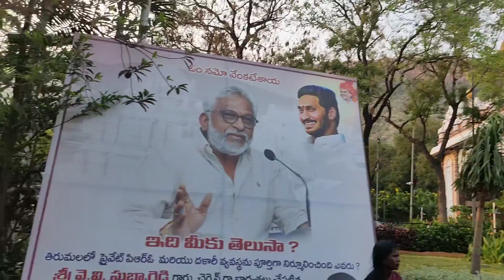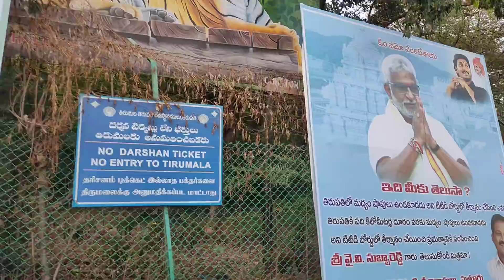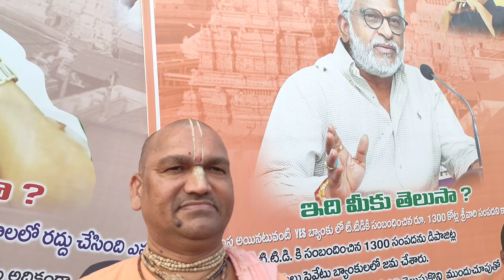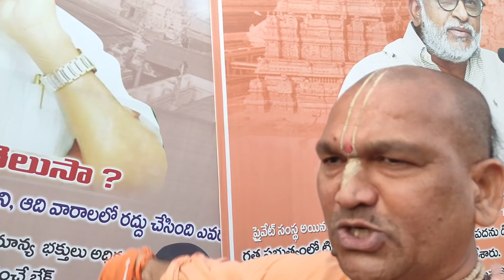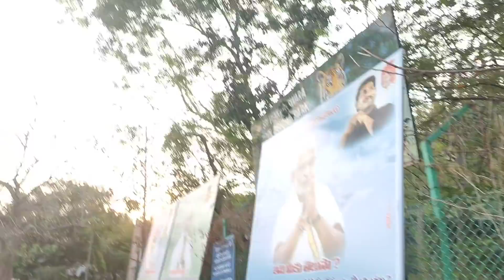మీకు తెలుసా TIRUPATI Ghoralu